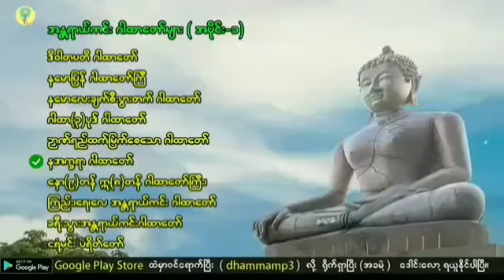May 11, 2020